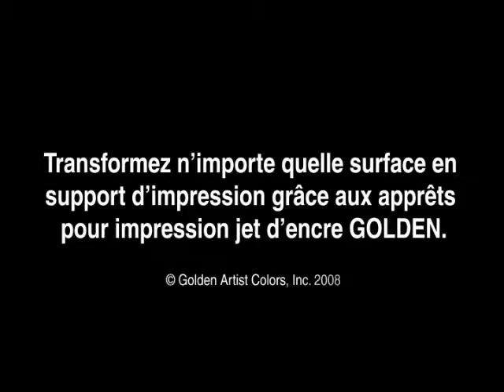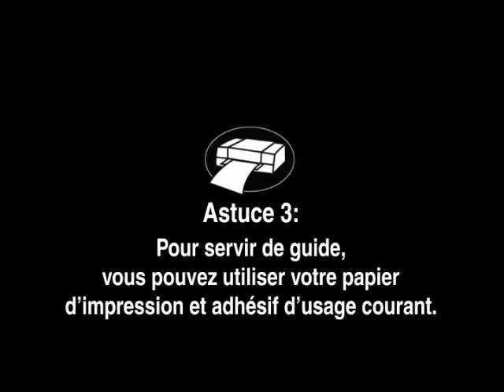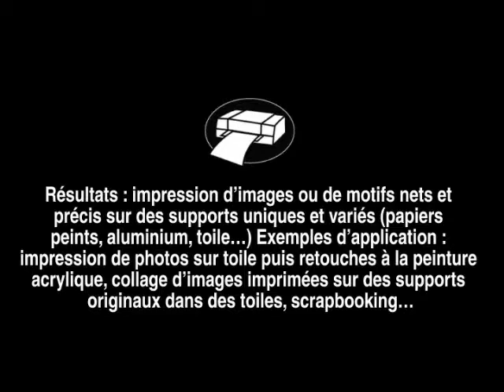Impression Mix More media